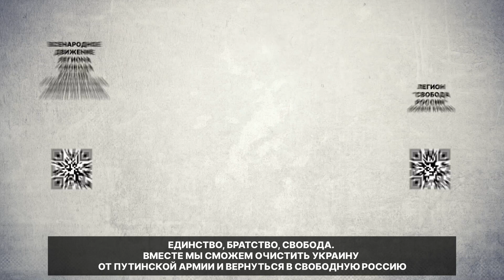Диверсия на ЖД в Оренбурге | Неизвестные патриоты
Оренбург на связи!🔥

В ночь на 13 апреля 2023 года впервые отмечено расширение деятельности партизан на жд магистралях, связывающих Россию и Казахстан.
На этот раз блоки СЦБ «уничтожились» возле Оренбурга.

🚂 Сбои в графиках движения эшелонов по России становятся традицией. Подпольные акции имеют перспективу развития в национальный спорт!

Традиционно благодарим «случайных свидетелей» за видео!